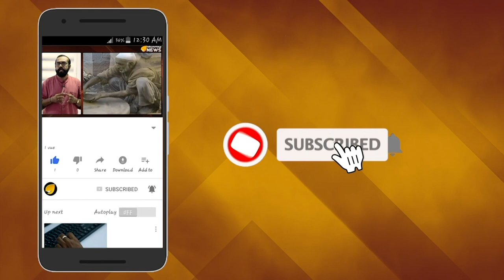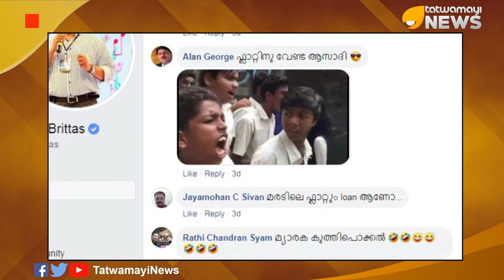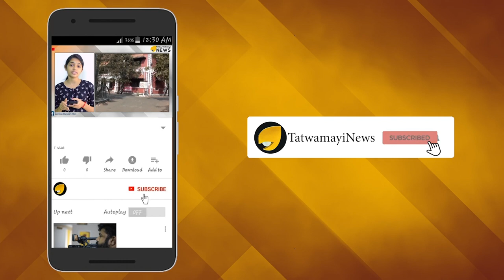ഭൂലോക ഉഡായിപ്പാണ് ബ്രിട്ടാസ്'; സ്വന്തം ബിനാമിക്കെതിരെ കേസില്ല..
മരട് ഫ്ളാറ്റ് തട്ടിപ്പില്‍ കള്ള പണമിടപാട് നടത്തിയ കൈരളി ടി വി മാനേജിങ് ഡയറക്ടര്‍ ജോണ്‍ ബ്രിട്ടാസിനെതിരെ കേസെടുക്കണമെന്ന ആവശ്യവുമായി മുന്‍ പോലീസ് മേധാവി ടി പി സെന്‍കുമാര്‍ ഇട്ട ഫേസ്ബുക്ക് പോസ്റ്റ് ഇപ്പോള്‍ ശ്രദ്ധേയമാകുകയാണ്. മരട് ഫ്ലാറ്റിൽ 3 ലക്ഷം മാത്രം കൊടുത്തു കള്ളപണമിടപാട് നടത്തിയ ജോൺ ബ്രിട്ടാസിനെതിരെ  എൻഫോഴ്‌സ്‌മെന്റ് ഡയറക്റ്ററേറ്റും നികുതി വെട്ടിച്ചതിനു രജിസ്ട്രേഷൻ ഡിപ്പാർട്ട്മെന്‍റും കേസ് എടുക്കണമെന്നാണ് ടി പി സെന്‍കുമാര്‍ ആവശ്യപ്പെടുന്നത്.